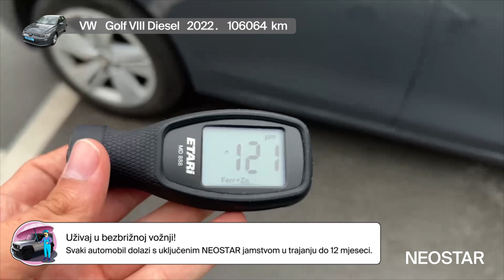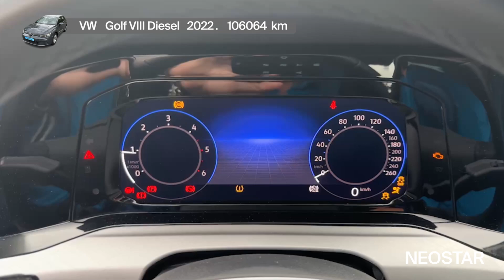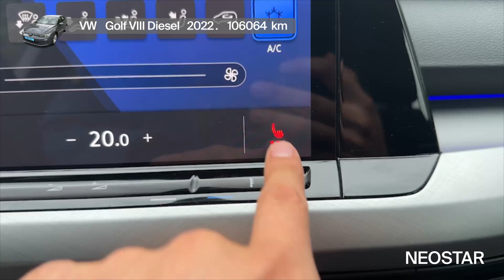Auto koji je sinonim za kvalitetu izrade i sigurnost - VW - Golf VIII Diesel - 53725